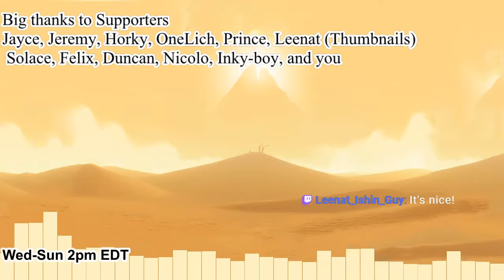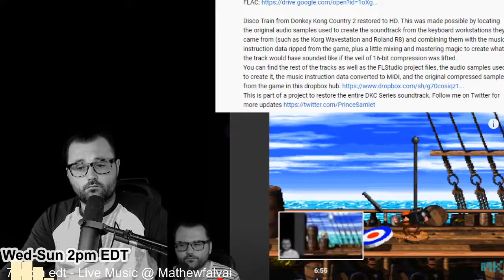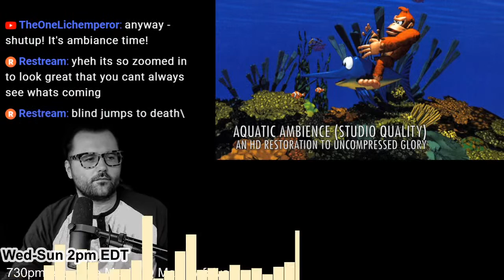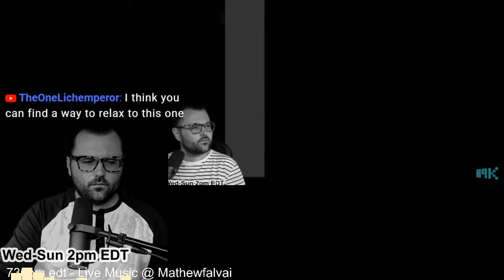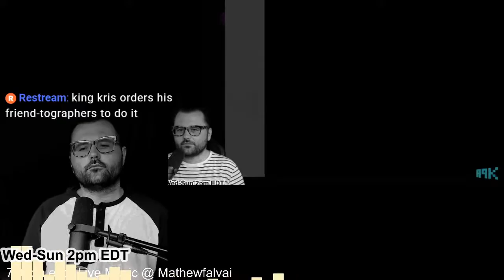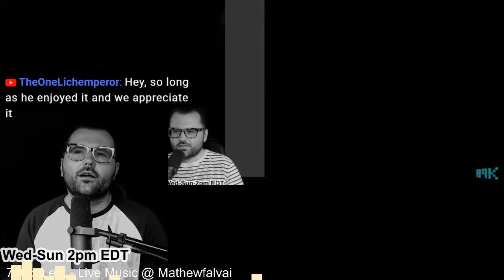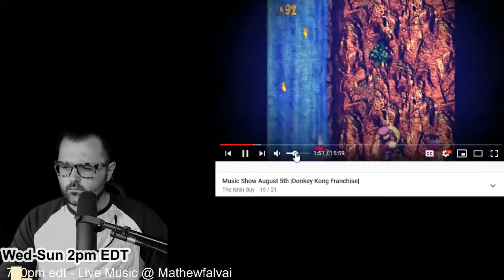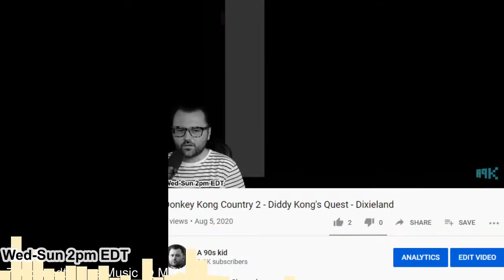Our TOP 20 Donkey Kong / David Wise Video Game Music Tracks - Listen and React